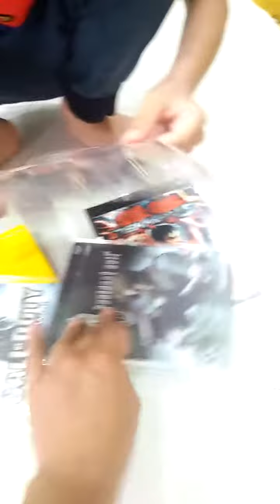Fitri toys reviews 2020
Sony Playstations 2 from Itop games and Toys Lazada